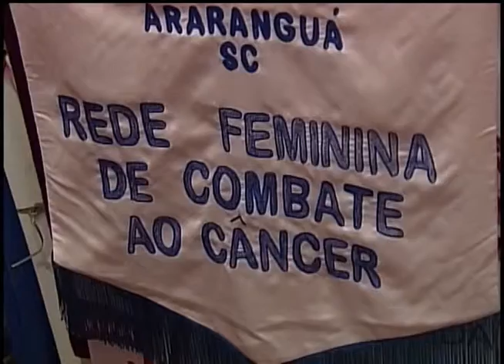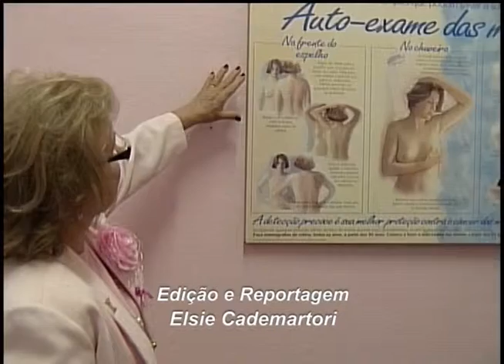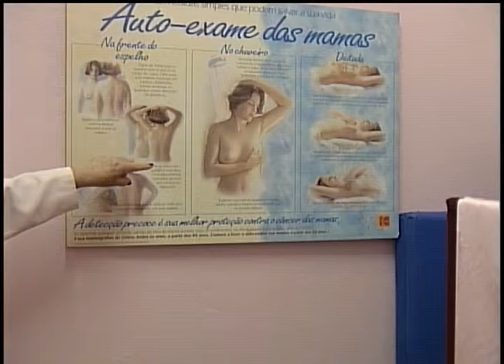Programação ARTV - Canal 5 - AO VIVO Mat Outubro Rosa 03 10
Começam as atividades do Outubro Rosa em Araranguá. Importante as mulheres realizarem os exames preventivos.